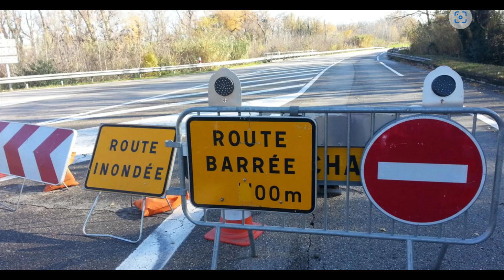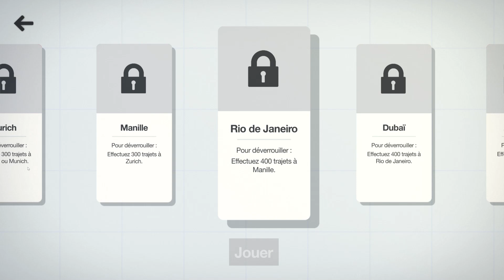MINI MOTORWAYS ( partie 1 )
mini motorways